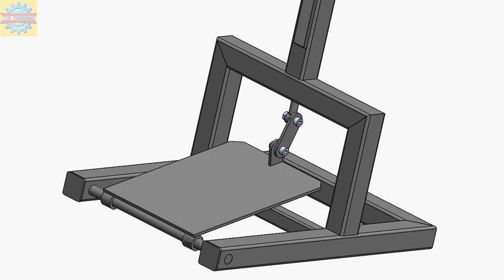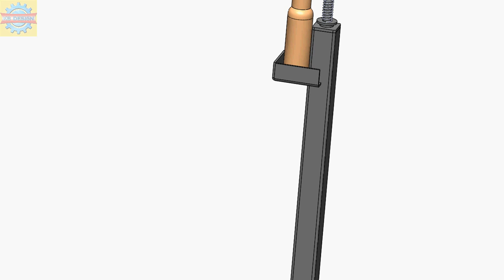「DESIGN 255」 Covid 19 Hand Sanitizer machine 3d model Simulation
Covid 19 Hand Sanitizer machine 3d model Simulation

This Covid 19 Sanitizer machine was rendered by Keyshot

Contact Facebook for works Mechanical Shirts